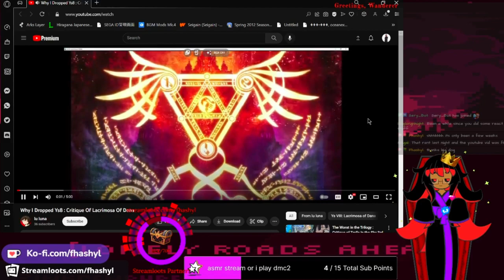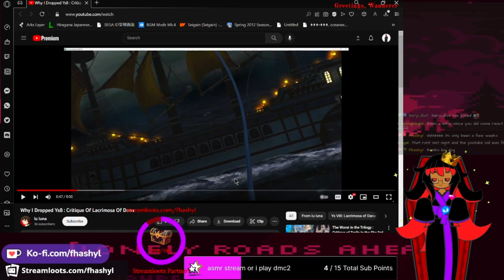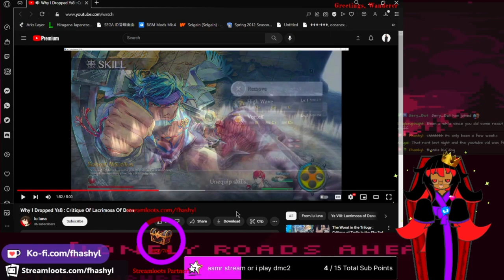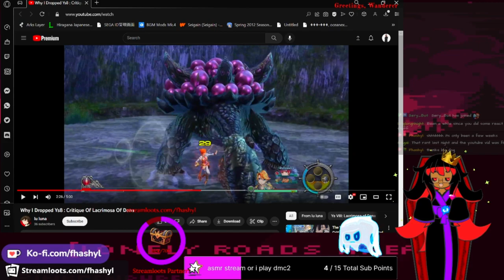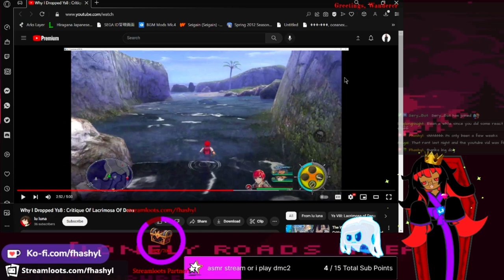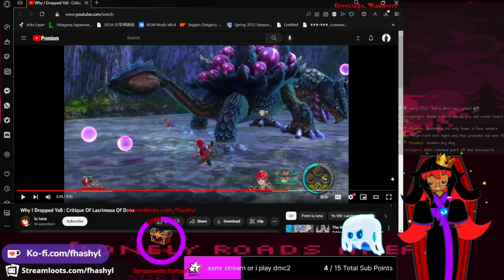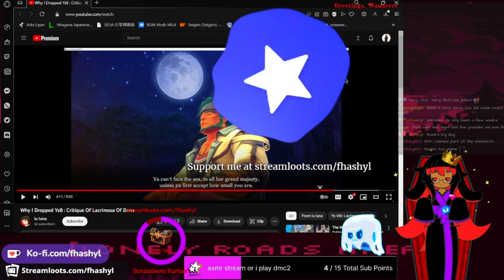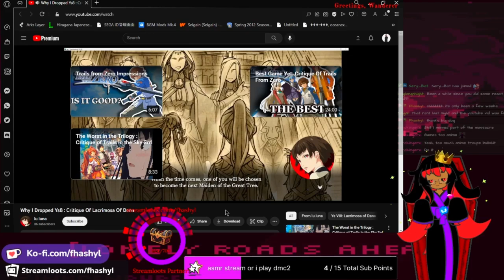Fhashyl Reacts: Why I Dropped YS 8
This was requested of me by a viewer to watch and react to and I've got to say that this is the worst video I have ever seen about YS 8. Some of the most unwarranted and, admittedly, bad faith arguments and comparisons I've seen to and about a jrpg. If you want to play Dark Souls then go play Dark Souls but don't compare a fast hack n slash action jrpg to it when there are no comparisons.